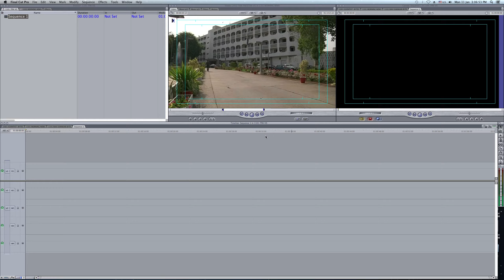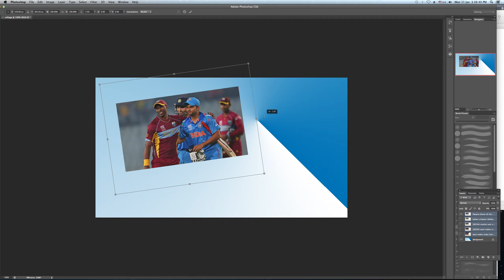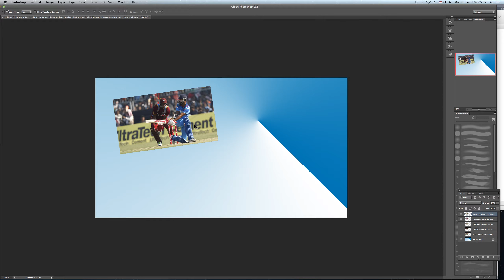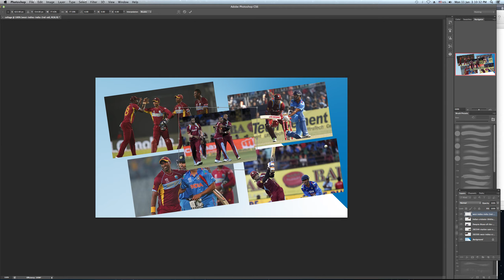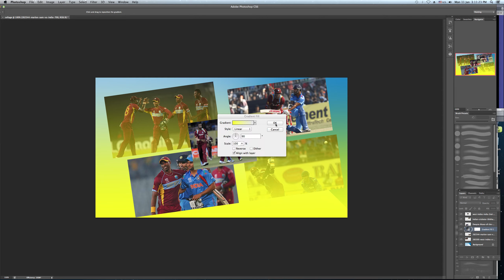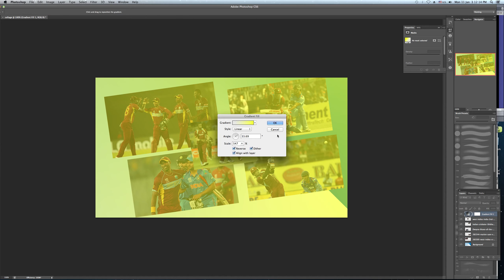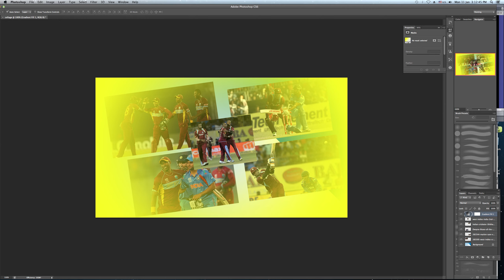HOW TO USE GRADIANT IN COLLAGE ADOBE PHOTOSHOP CS6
Learn Video Editing and Video Mixing Like Software Final Cut Pro , Edius, Adobe Premiere Pro , After Effect, Corel Draw, Adobe Photo Shop, Adobe Page Maker, Adobe In Design, Wedding Mixing News Editing Import Export File Etc. Search My Webside allvgfx.com
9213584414, 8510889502 DVD AVAILABLE IN HINDI
DTP Graphic Designing
Employers of DTP operators include publishing, graphic design, advertising, printing and reprographics companies. Some DTP operators are self-employed. Although employment opportunities are increasing, the job market is still very competitively